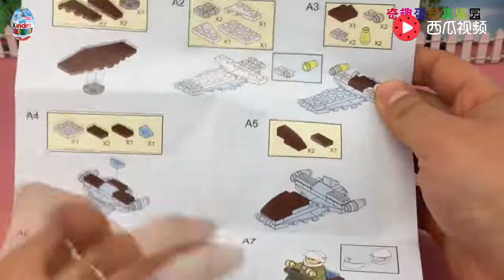海底小纵队巴克拼星钻积木太空飞船玩具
“筷子兄弟”《小苹果》，极具特色的动感节奏，

网友模仿秀一改昔日曲风。这首《小苹果》成为新一代神曲，走红网络 ，被赞“洗脑”[7] 。整首《小苹果》音乐清新明亮，歌词朗朗上口，颇有复古神曲的风范[8] 。歌曲《小苹果》用直抒胸臆的比拟，极具特色的节奏，瞬间把我们带回那个所有年轻人都会去舞厅跳迪斯科的年代。